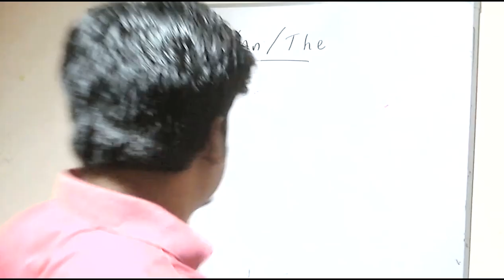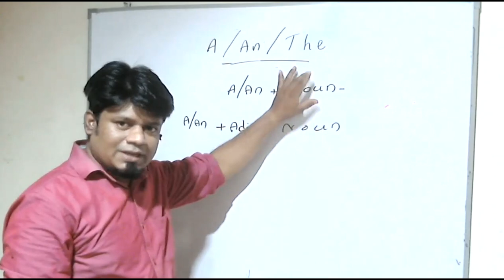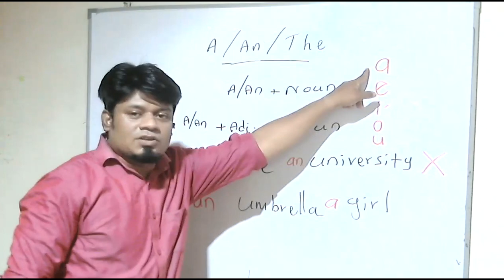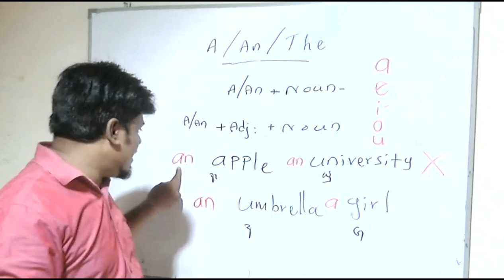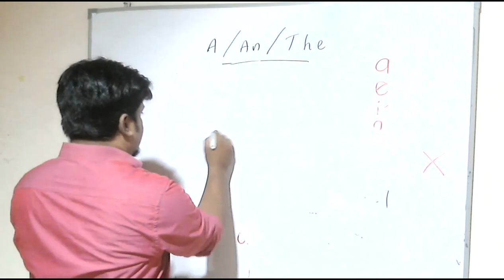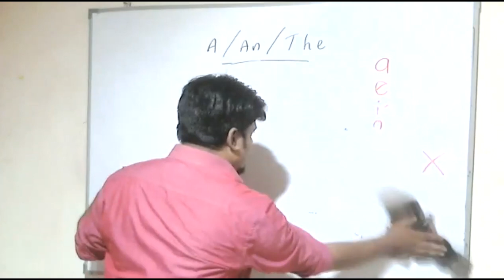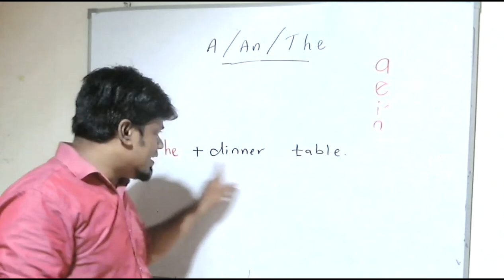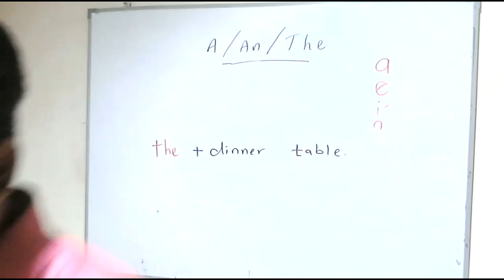Thisara Edirisinghe - SL ENGLISH 2021